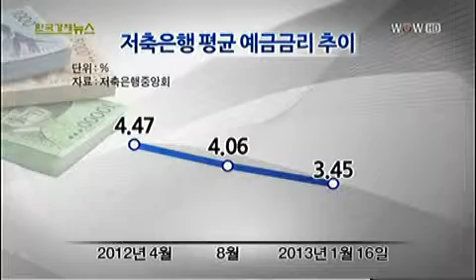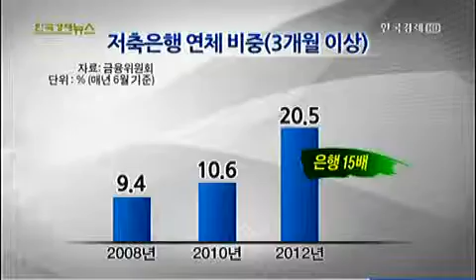설 곳 없는 저축은행